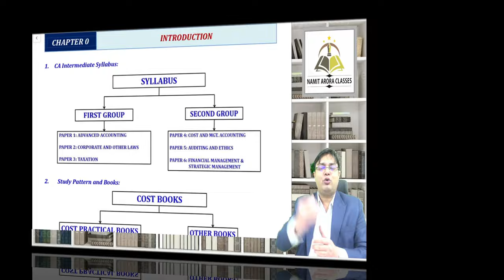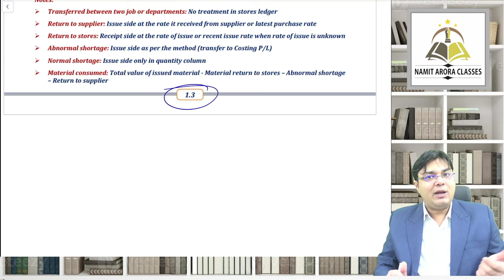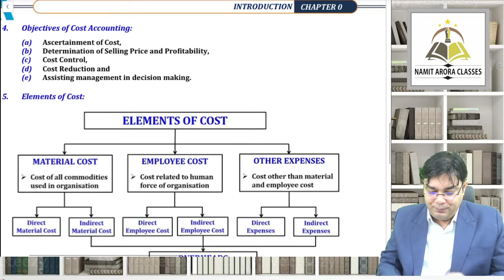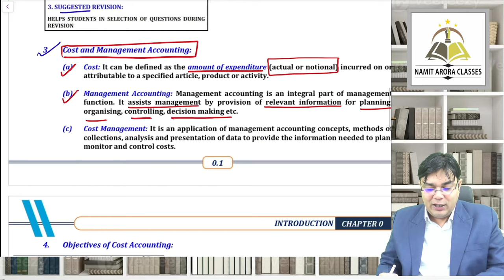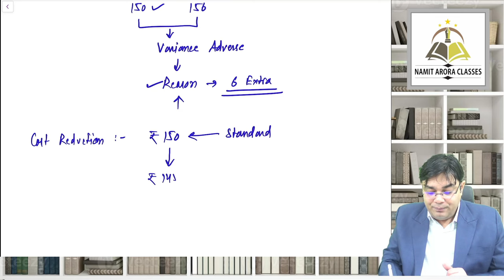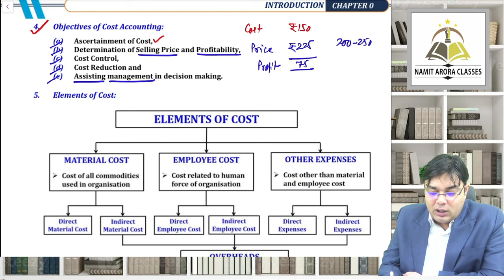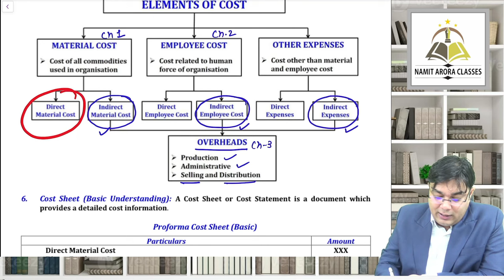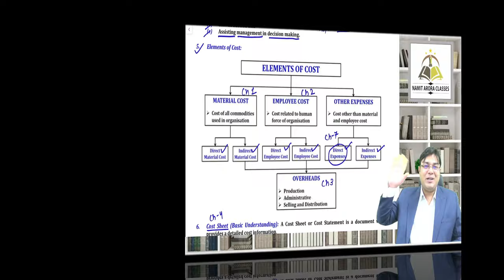COST FAST TRACK LECTURE 1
COST FAST TRACK LECTURE 1 NEW COURSE BY CA NAMIT ARORA SIR